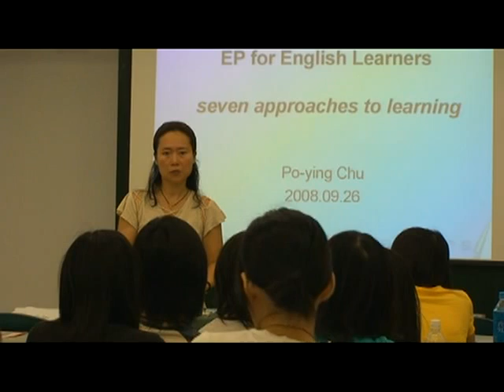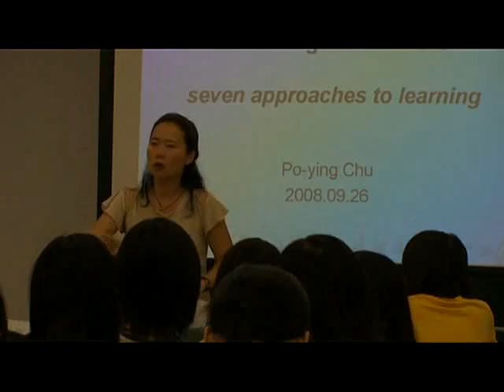英語探索學習 第二週上課(9/26)